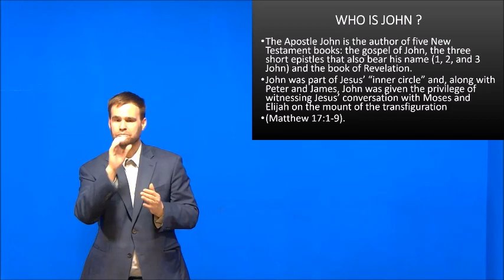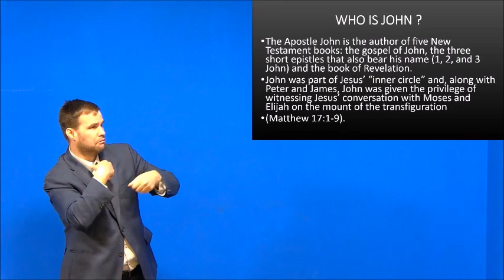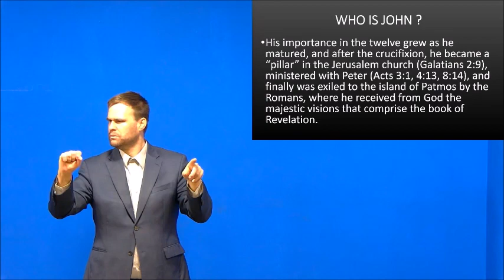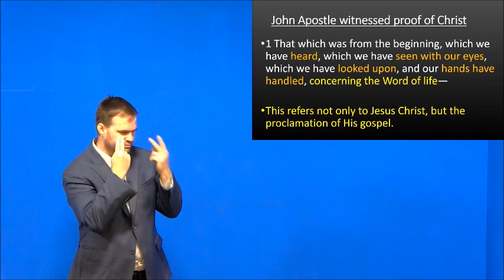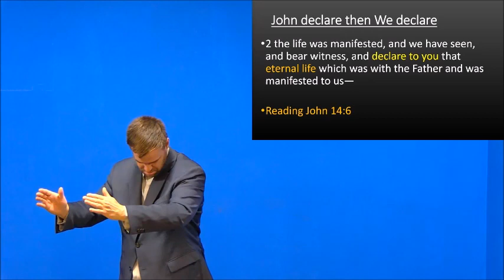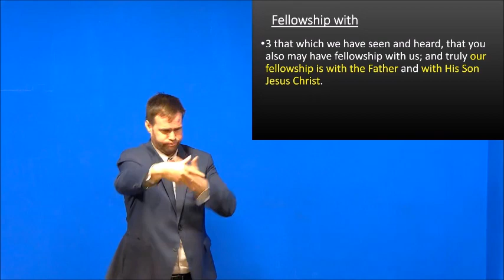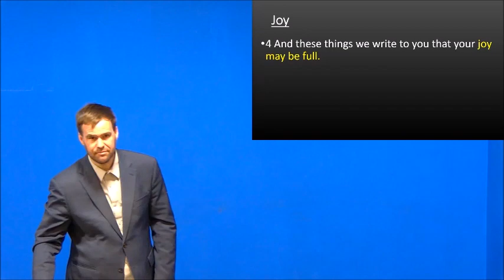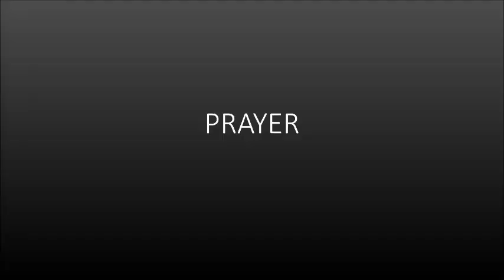Sermon The Word of Life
The Word of Life
1 John 1:1-4
Pastor Nehemiah Brock